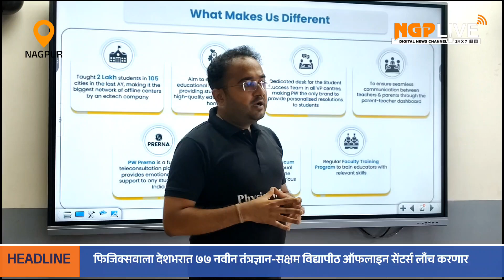फिजिक्सवाला (पीडब्ल्यू) देशभरात ७७ नवीन तंत्रज्ञान-सक्षम वि‌द्यापीठ ऑफलाइन सेंटर्स लाँच करणार !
फिजिक्सवाला (पीडब्ल्यू) ही भारतातील आघाडीची मल्टीनॅशनल एडटेक कंपनी भारतात किफायतशीर, उच्च दर्जाच्या शिक्षणाचे लोकशाहीकरण करण्याप्रती कटिबद्ध आहे. या कंपनीने शैक्षणिक वर्ष २५-२६ साठी देशभरात ७७ हन अधिक ऑफलाइन तंत्रज्ञान-सक्षम अध्ययन केंद्रांच्या लाँचची घोषणा केली आहे. ही नवीन केंद्रे तामिळनाडू, गुजरात, जम्मू व काश्मीर, राजस्थान, मध्यप्रदेश आणि महाराष्ट्र या राज्यांमध्ये कार्यरत असतील. या विस्तारीकरणासह पीडब्ल्यूची ऑफलाइन फूटप्रिंट दुप्पट होऊन १४१ शहरांमध्ये २०३ केंद्रे असतील, ज्यामुळे सध्याच्या १२६ विद्यापीठ व पाठशाला केंद्रांमध्ये अधिक भर होईल. या धोरणात्मक विस्तारीकरणाच्या माध्यमातून पीडब्ल्यूचा दर्जेदार शिक्षण अधिक प्रमाणात उपलब्ध करून देण्याचा मनसुबा आहे, जेथे विशेषतः दवितीय व तृतीय श्रेणीच्या शहरांमधील विद्यार्थ्यावर लक्ष केंद्रित आहे. यामधून दर्जेदार शिक्षण देशभरातील सर्वात वंचित भागांपर्यत पोहोचण्याची खात्री मिळेल.